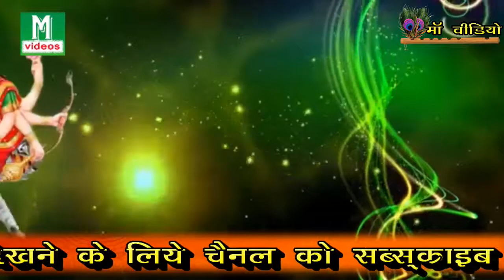रात सपने में आई सुघर माई || जगदीश यादव|| 7080718307